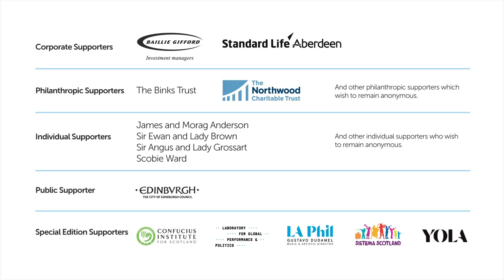Culture in Vibrant Communities. Thematic Film, Edinburgh Culture Summit 2020 - Special Edition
As people across the world shelter in place, we begin to lose touch with the physical structures and markers of everyday life. What are the places we miss and what are the policies, funds, and ideas required to sustain them? The Special Edition re-examines our understanding and organising of cultural and urban space, looking to the future of cities and how environmental and social factors impact their design. With renowned guest speakers from across the globe, contributors are asked to consider a holistic approach to architecture and to reflect on the post-pandemic power of galleries, museums, performing arts centres, and libraries to rebuild trust and preserve cultures.

Total film (35:39)
Ismail Serageldin, Emeritus Librarian, The New Library of Alexandria (01:40)
Carla Hayden, Librarian of Congress (08:34)
Tristram Hunt, Director, Victoria and Albert Museum (13:06)
Cameron Rashti, Director, Historic Cities Programme, Aga Khan Trust for Culture (17:32)
Farrokh Derakhshani, Director, Aga Khan Award for Architecture (23:24)
Rahul Mehrotra, Professor of Urban Design and Planning, Harvard Graduate School of Design  (26:45)
Clara Miller, President Emerita, Heron Foundation (31:15)

Summit 2020 - Special Edition

Ordinarily the Edinburgh International Culture Summit, delivered in partnership by the British Council, Scottish Government, UK Government, the Scottish Parliament and the Edinburgh International Festival, would welcome people from around the world to the Scottish Parliament in August, alongside the backdrop of the Edinburgh Festivals.

This year it is not possible to present the Summit in that format. However, the Summit has instead launched a Special Edition online in which a fantastic range of 50 contributors from around the world will bring their voice and expertise to three areas of discussion – Culture and Education, Culture and Social Cohesion and Culture in Vibrant Communities.